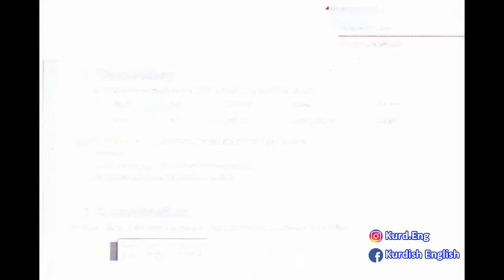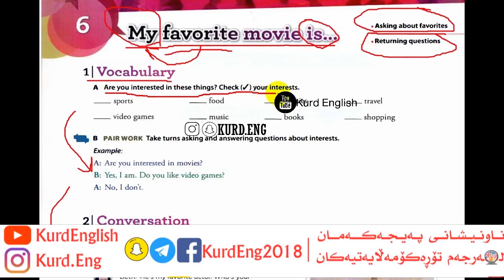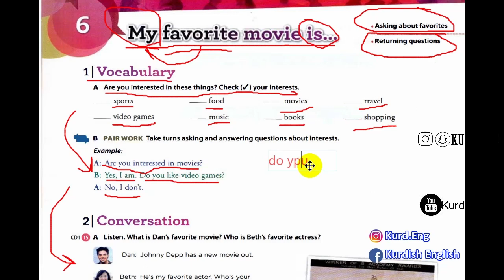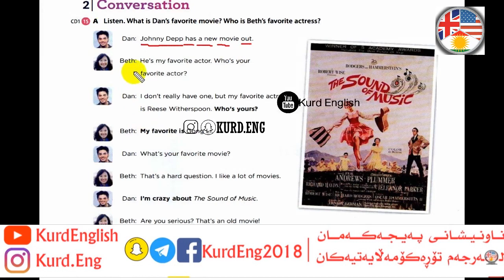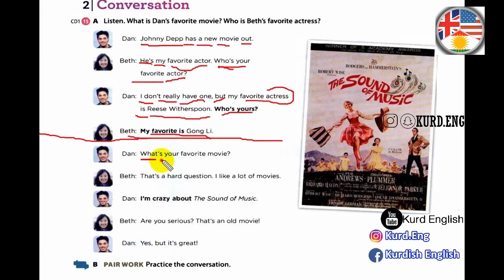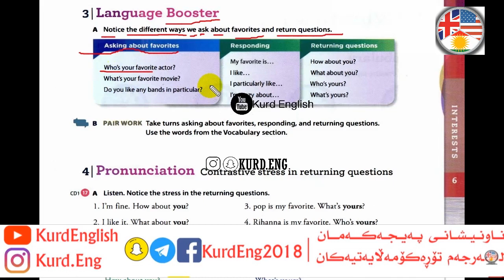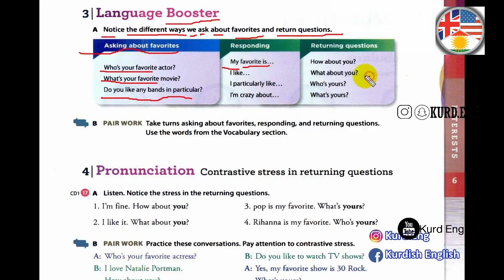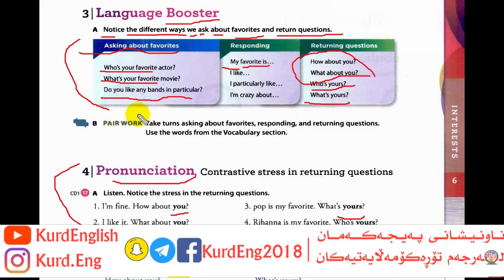کۆرسی زمانی ئینگلیزی/ ئاستی یەکەم #8